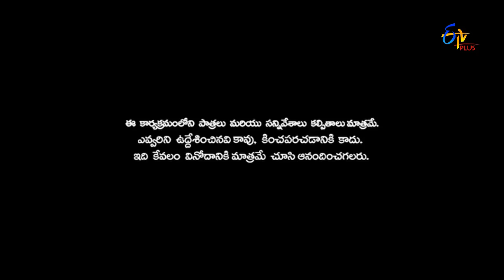Patas – Comedy Queens Yoda Sister's - 20th August 2016 2016 - ETV Plus